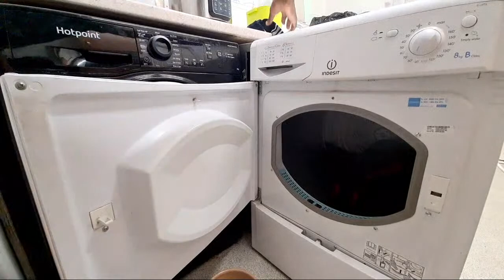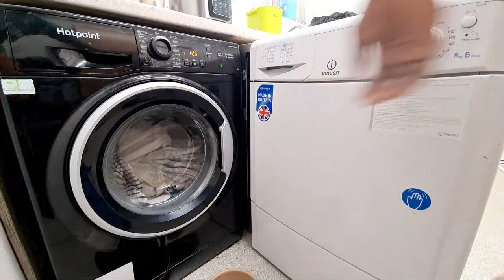Highlight 1:00 – 6:00 from Wash Race Hotpoint NSWR843C Vs Indesit IDC8T3 8KG Condenser Tumble Dryer